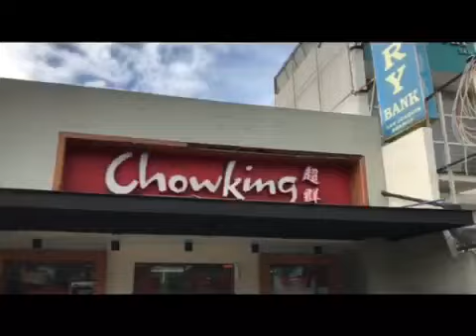ZUMBA ITV Group Exercise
KNC Group fitness and wellness program